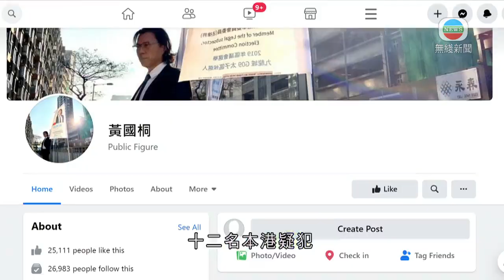據悉黃國桐及10人被國安處拘捕 疑涉助12名偷渡被捕本港疑犯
據了解，九龍城區議員黃國桐及另外十人被警方國安處人員拘捕，疑涉協助早前偷渡被捕的十二名本港疑犯。

本身是律師的黃國桐清晨在社交網站發文，指警方國安處人員到其寓所拘捕他。消息指，懷疑他協助12名涉及刑事案港人，潛逃往內地被捕的案件。